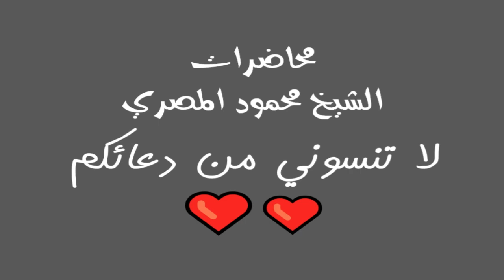تباهى الناس فى المساجد الدار الآخرة 22 محاضرات الشيخ محمود المصري أبو عمار